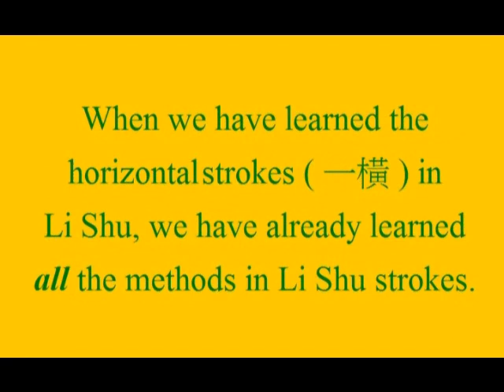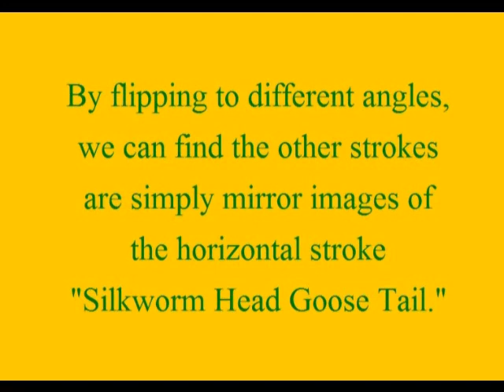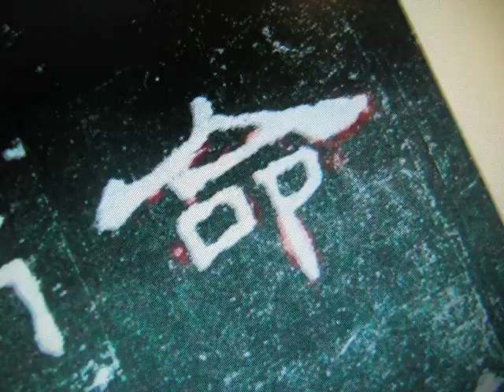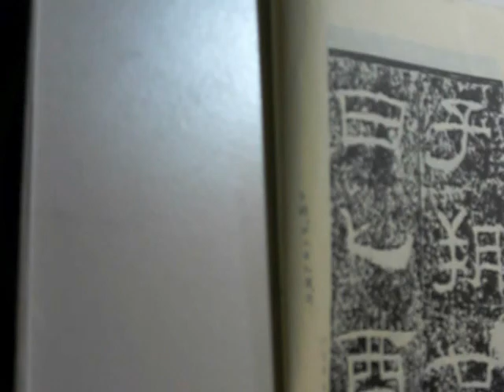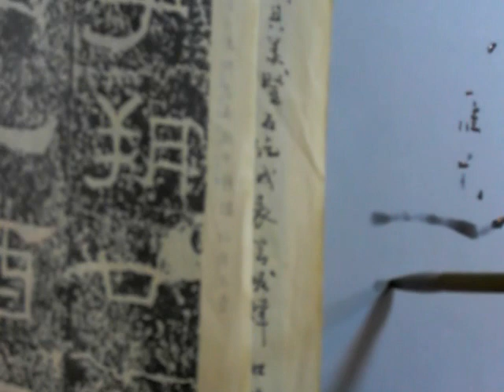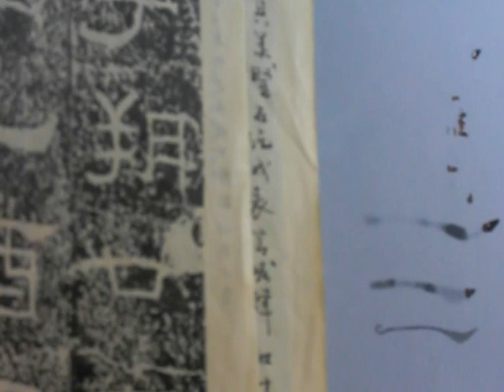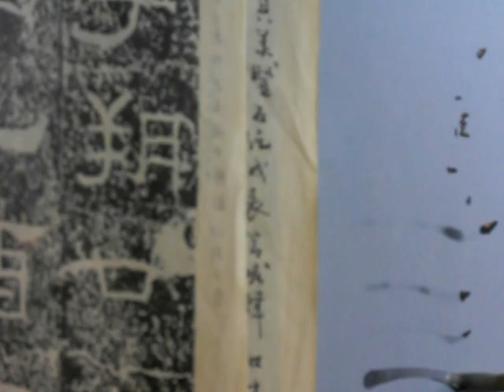Li Shu 隸書 Chinese Calligraphy Sample Lesson #5 (Mirror images of horizontal strokes)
If one has learned "Silkworm Head Goose Tail ( 蠶頭雁尾 )," s/he has already learned all the requirements of Li Shu brushstrokes. Thus, Li Shu is the easiest to learn among Chinese calligraphy styles. Its horizontal strokes already contain all the principles to write other strokes.

The number one rule in Chinese calligraphy Li Shu is that no two "Silkworm Heads and Goose Tails ( 蠶頭雁尾 )" are allowed in one character, otherwise it will look unstable, redundant, or too heavy.

雁不雙飛，蚕不二設：就是一個漢字書法當中不可有兩個蚕頭雁尾出現。